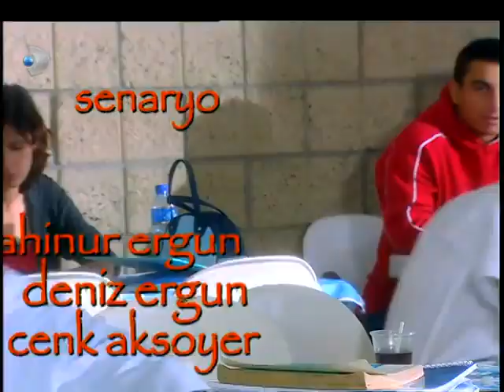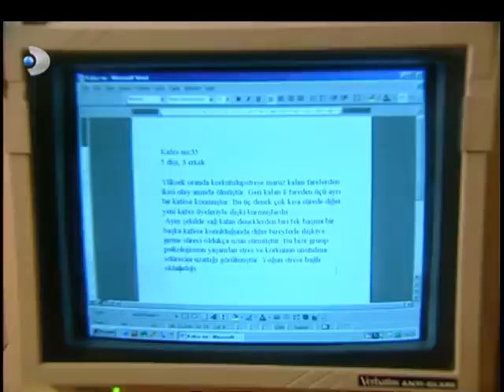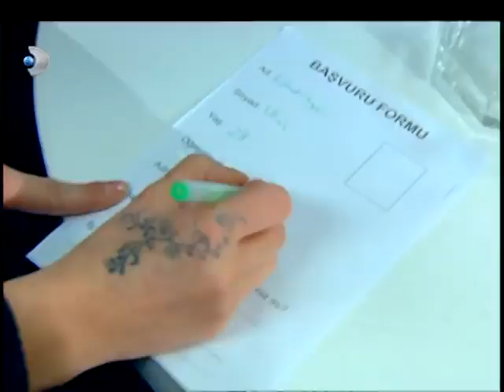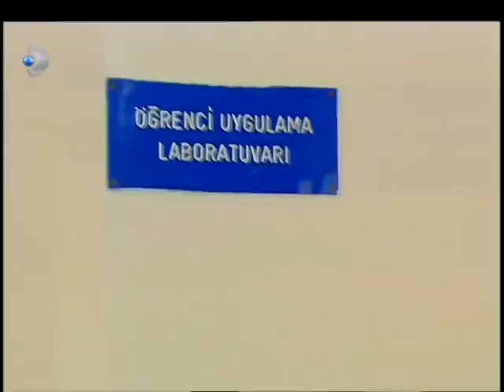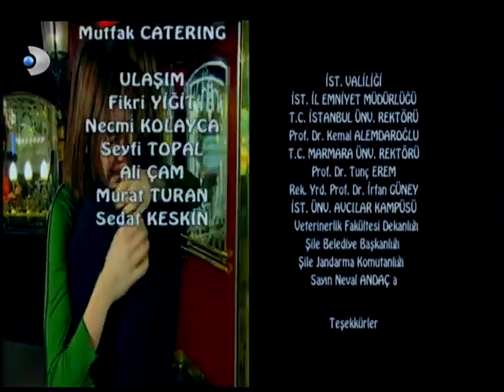Kampüsistan 18 Bölüm